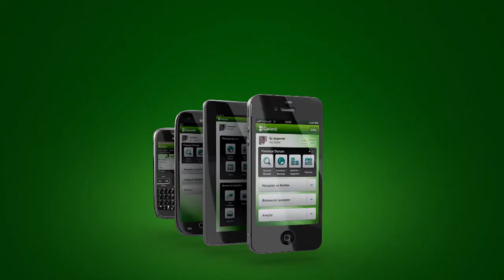Garanti Cep Şubesi